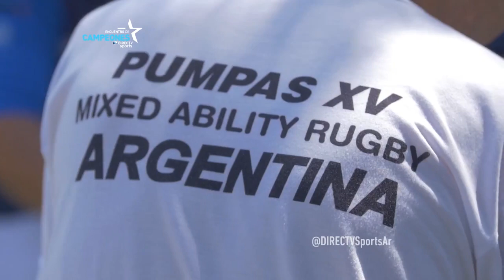Encuentro de Campeones IV Juan Manuel Leguizamón y Pumpas XV